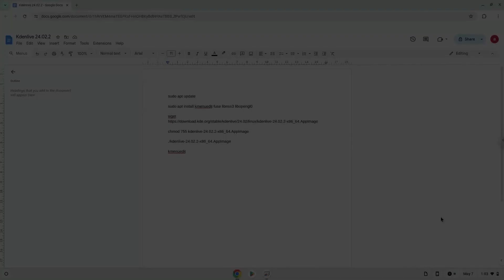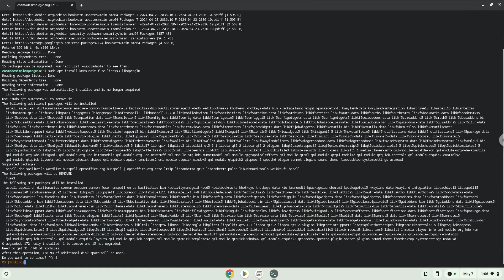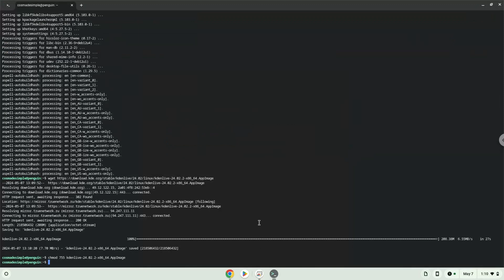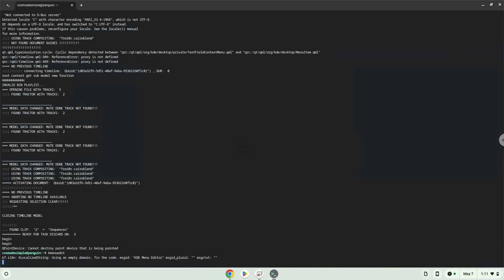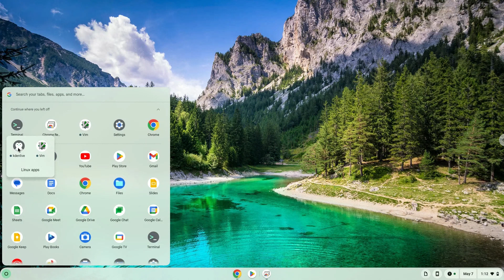How to install Kdenlive 24.02.2 on a Chromebook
In this video, we are looking at how to install Kdenlive 24.02.2 on a Chromebook.